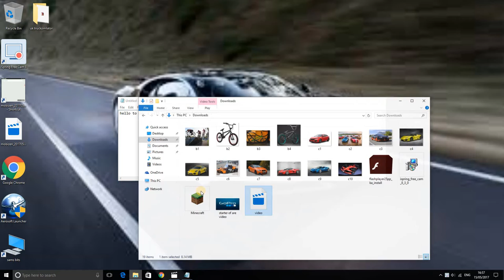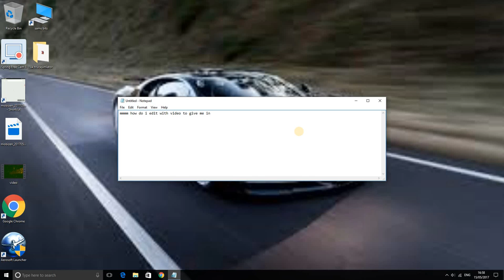my intro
i will show you my new intro...